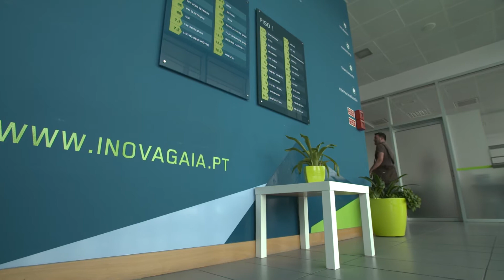Gaia - Investir é aqui